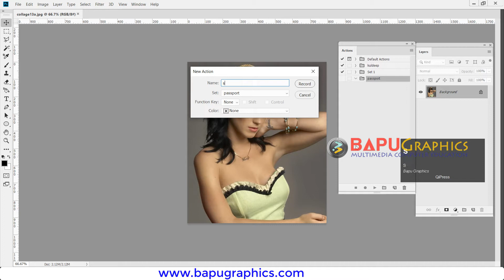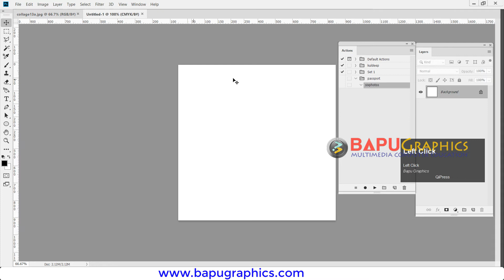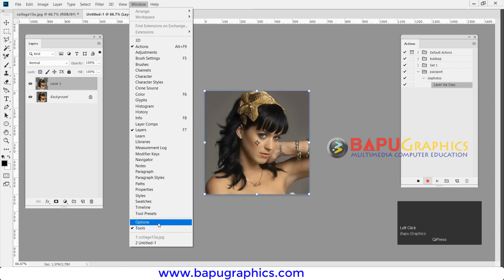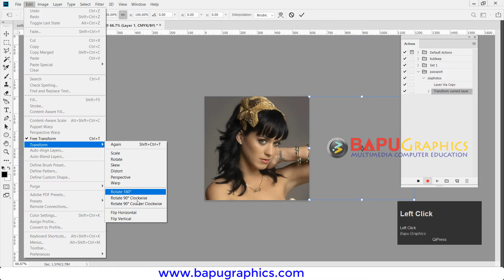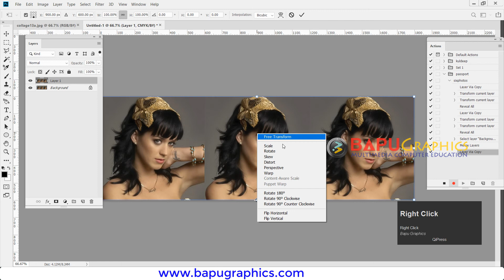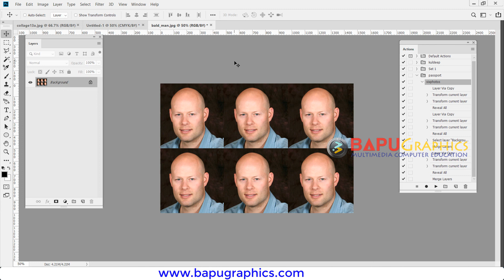Create Passport size photo in Adobe Photoshop in Seconds by this trick Photoshop Action Tutorial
If you are looking fora action tutorial in Adobe Photoshop, you are watching right video. In this video we are going to explain you "How to Create and Run Passport Size Image  Actions in Adobe Photoshop"
Actions: Adobe Photoshop lets you record tools and command actions to reuse it whenever required. These recordings are called actions